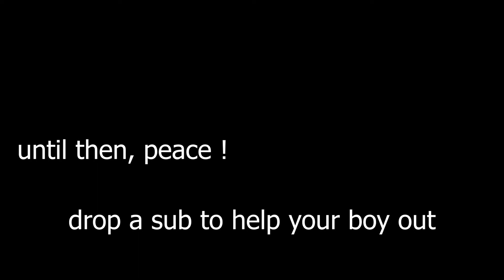IDFC (Tarro Remix)- A Fortnite Montage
This song was a blessing to edit on, absolute fire ! Watch it till the end.
PC Specs-
Graphics card- Zotac GeForce GTX 1050ti Mini OC edition.
Ram- Corsair Vengeance LPX 16GB 3000Mhz Ram.
Motherboard-Gigabyte b450 ds3h.
CPU Cooler- CoolerMaster ML120L Liquid AIO.
My Gear-
Monitor- Samsung 23.5 inch Curved LED Backlit Monitor.
Keyboard-  Havit KB435L Mechanical Keyboard
Mouse- Logitech G-305
Sound- HyperX Cloud Core 7.1
Microphone- Headset Microphone
You have come so far now, drop a sub my boy